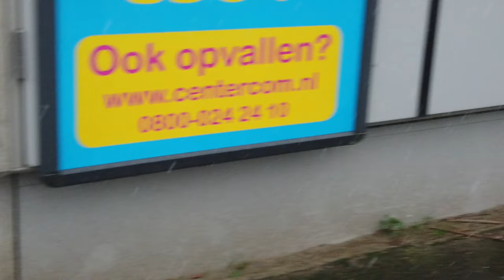Snow Walk at Breda ~ Winter in Netherlands ~ Snowfall 2021 | Salju di Eropa bukan di Indonesia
--- Special Thanks for Mr. Jh for contribute this video ---

Happy Watching : 😷🙏

Breda (/ˈbriːdə/, /ˈbreɪ-/, Dutch: [breːˈdaː] is a city and municipality in the southern part of the Netherlands, located in the province of NorthBrabant. The name derived from brede Aa ('wide Aa' or 'broad Aa') and refers to the confluence of the rivers Mark and Aa.

As a fortified city, it was of strategic military and political significance. Although a direct Fiefdom of the Holy Roman Emperor, the city obtained a municipal charter; the acquisition of Breda, through marriage, by the House of Nassau ensured that Breda would be at the centre of political and social life in the Low Countries. Breda had a population of 183,873 in 2019; the metropolitan area had a population of 324,812. It is part of the Brabantse Stedenrij.

In the 11th century, Breda was a direct fief of the Holy Roman Emperor, its earliest known lord being Henry of Brunesheim (1080–1125). The city of Breda obtained a municipal charter in 1252. After that Breda had the rights to build fortifications. The city constructed brick walls and Roman-style gates.

In 1327, Adelheid of Gaveren sold Breda to DukeJohannesIII of Brabant. In 1350, the fief was resold to Johannes II of Wassenaar (d. 1377). In 1403, the heiress of his line, Johanna of Polanen (1392–1445), married Engelbert I of Nassau (1370–1442; his sarcophagus is in the Grote Kerk in Breda). Through her, the city came into the possession of the House of Nassau, where it remained until 1795, passing to William I of Orange (1533–1584), stadtholder of Holland, Zeeland, and Utrecht and leader of the Dutch revolt. Thus, the baron of Breda was also Count of Nassau in the Holy Roman Empire, Prince of Orange, and (the main) stadtholder in the Dutch Republic (from 1572–1650, 1672–1702, 1747–1795). Breda remained part of the barony of Breda until it was captured by French revolutionary forces in 1795.

The acquisition of the city by the House of Orange-Nassau marked its emergence as a residentiestad (residence city). The presence of the Orange-Nassau family attracted other nobles, who built palatial residences in the old quarters of the city. The most impressive one, built by the Italian architect Thomas Vincidor de Bologna for the first Dutch prince, was the first renaissance-style palace built north of the Alps. In the 15th century the city's physical, economic and strategic importance expanded rapidly. A great church was built in Brabantine Gothic style with a gallant 97-metre-high (318 ft) tower, called Grote Kerk (main church) or also Onze Lieve Vrouwe Kerk (Church of Our Lady). In 1534 Henry III of Nassau-Breda rebuilt the modest medieval fortifications in impressive style.

In 1534 a fire destroyed over nine tenths of the city, close to 1300 houses, churches, and chapels, and the town hall. Only 150 houses and the main church remained. In July 1581, during the Eighty Years' War, Breda was captured in a surprise attack and siege by Spanish troops then under the command of Claudius van Barlaymont, whose sobriquet was Haultpenne. Although the city had surrendered upon the condition that it would not be plundered, the troops vented their fury upon the inhabitants. In the resulting mayhem, known as Haultpenne's Fury, over 500 citizens were killed. In March 1590, Breda fell back into the hands of the Dutch and Maurice of Nassau, when a 68 men hand-picked force, concealed under the turf of a peat-boat, had contrived to enter the city in a daring plan devised by Adriaen van Bergen (Siege of Breda (1590)). Around 1610 the construction of the Spanish Gate or "Spandjaardsgat" was started as a remembrance to that successful action.

The exiled Stuart Charles II of England resided in Breda for a little over a month of his time in exile during the Cromwellian Commonwealth and Protectorate, thanks to the proximity of Charles's sister Mary, Princess Royal and Princess of Orange, the widow of Prince William II of Orange (died 1650).

Based mostly on suggestions by the Parliamentarian General George Monck, Charles II's Declaration of Breda (1660) announced his conditions for accepting the crown of England, which he was to regain a few months later in the year.